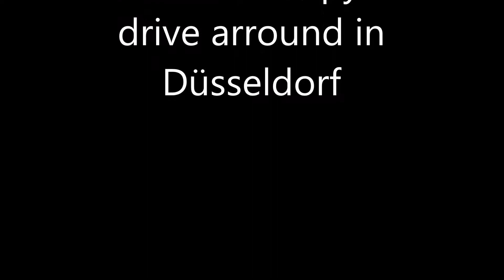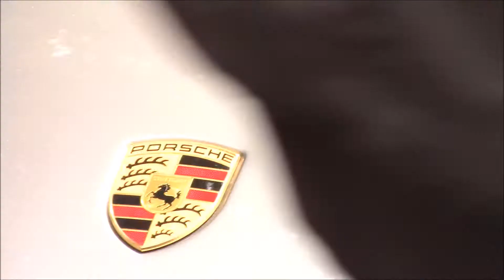Porsche 918 Spyder drive around in Düsseldorf